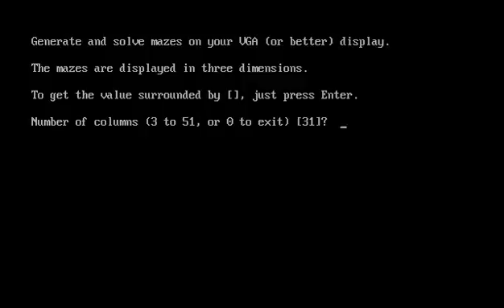FAMZ20 Maze Game 1 PC Gameplay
Una captura del juego para el DBGL.